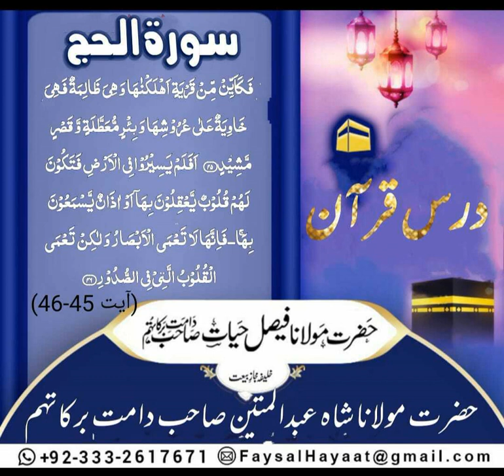Dars e Quran /Surah Hajj/Ayt 45-46 by Hazrat Molana Faisal Hayat saheb db